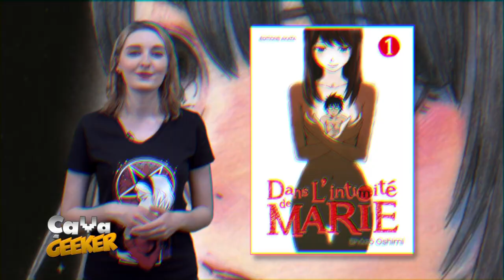DANS L'INTIMITÉ DE MARIE aux Éditions Akata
Hello hello ! Aujourd'hui on se retrouve pour parler d'un manga qui m'a marqué ! Ce manga fait réfléchir et  permet de voir le genre humain et la société sous un autre œil ! Je vous laisse avec ce résumé et la vidéo :D

"Quand Isao komori est allé à Tokyo pour suivre ses études à l’université, il s’imaginait déjà une nouvelle vie de rêve : jeune adulte indépendant, avec tous ses potes de fac... Mais sans vraiment comprendre comment ni pourquoi, le voilà déjà seul. Désabusé, il finit par vivre cloîtré chez lui. Son seul petit plaisir est d’aller à la supérette du quartier, pour y admirer la magnifique lycéenne qui s’y rend tous les jours. Mais un soir, alors que comme d’habitude, il la suit jusqu'à chez elle, un curieux événement se produit : la lycéenne remarque sa présence et... Isao se réveille alors, un matin comme les autres, dans la peau de la jeune fille ?! Il devra désormais se faire passer pour Marie, la fille la plus populaire du lycée ! Un nouvel enfer quotidien commence pour le jeune homme, tandis qu’une énorme question subsiste : puisqu’il est entré dans le corps de Marie, où est passé l’esprit de la jeune fille ?"

Réalisation : Akarina
Moyens Techniques : viàMirabelle

BOKU WA MARI NO NAKA
First published in Japan in 2012
by FUTABASHA PUBLISHERS LTD.
© Éditions Akata pour l'édition en langue française